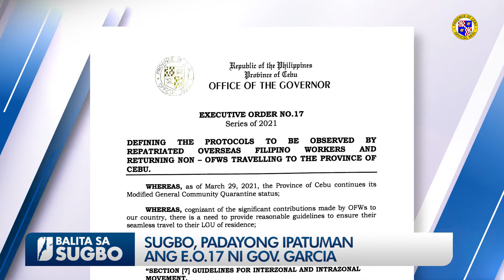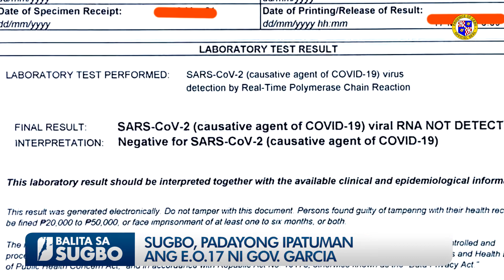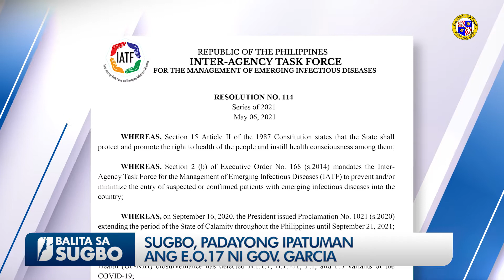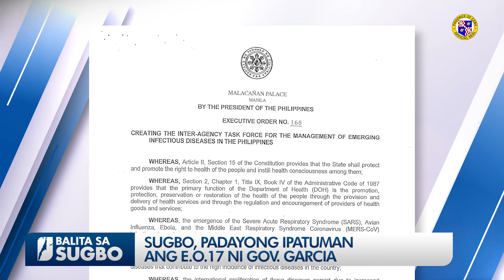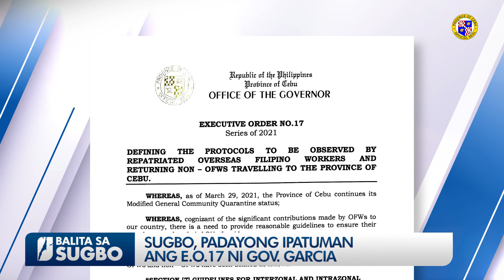SUGBO, PADAYONG IPATUMAN ANG E.O. 17 NI GOV. GARCIA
Nakahukom ang mga opisyales sa gobyerno dinhi sa Sugbo kalakip na ang mga nagdumala Mactan Cebu International Airport nga ipatuman ang "One Island" nga polisya kalabot sa mga moabot nga Returning Overseas Filipinos (ROFs) ug mga Overseas Filipino Workers (OFWs). Kini mao nga ang Executive Order No. 17 ni Gobernador Gwendolyn Garcia maoy ilang tumanon ug dili ang bag-ong mando sa IATF nga ipaubos og taas-taas nga quarantine ang mga mangabot nga mga Pinoy gikan sa laing nasud.

Ang EO ni Garcia nga nagkanayon nga i-swab dayon ang mga moabot nga mga OWFs ug ROFs ug tugutan nga maka-uli dayon kung negatibo ang resulta sa test, ug kadtong lang nag-positibo sa Covid-19 ang ipa-ubos og quarantine.

Ang maong EO gihatagan usab og ngipon sa Junta Probinsyal pinaagi sa pagpasar or ordinansa.